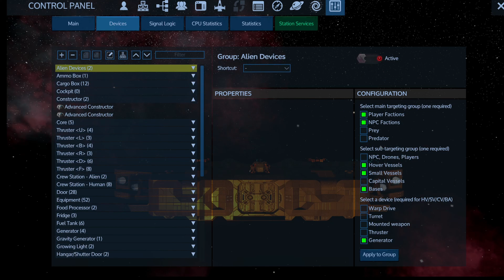Ghost Ship Mission Start! | Empyrion Star Salvage Mod | Episode 34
The galaxy is dying. Between the Polaris Mining Corporation and the Zirax mining efforts, most of the galaxy has been nearly depleted of all resources. You've crash landed on a planet in the Orntell system, one of the neutral systems between Zirax and Polaris territory. In order to survive, you must salvage the materials you need from the many junkyards strewn across the system, both planetside and in space. Use your salvaged resources to explore the Orntell system, and uncover the mystery of the Ghost Ships that plague the system, and venture into the wider galaxy in search of your destiny...

Fight human, alien and biological hazards and survive in a hostile galaxy full of hidden dangers. Play as a lone wolf or team-up with your friends, build new friendships, create alliances or make war to conquer the solar system.

Empyrion uniquely combines elements from space simulations, construction games, survival games and ego-shooters. In Empyrion, you can forge your destiny in a galaxy with infinite possibilities!

SOFTWARE USED-

Editing - Sony Vega Pro
Thumbnails - Pixlr.com